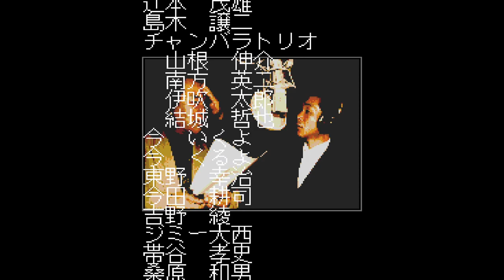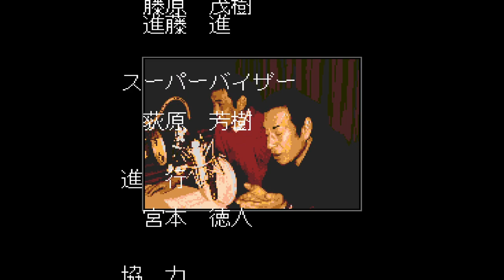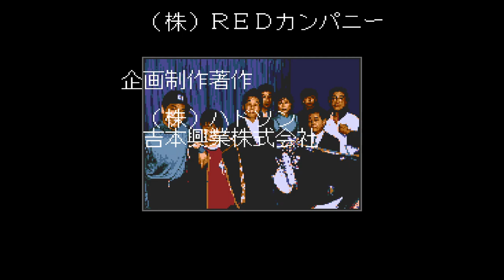BAKUSHŌ YOSHIMOTO NO SHINKIGEKI (爆笑 吉本新喜劇). [PC Engine SUPER CD-ROM - HUDSON SOFT].(1994). Full Play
.Played By PiE. - "November 5th, 2023".
.INFO.
this is the best game ever made.. i have a trouser in my pants and its sooo long i wish i was David Beckham.. it is cool tho cos i aint.. tomorrow i will wake up and not be dead "